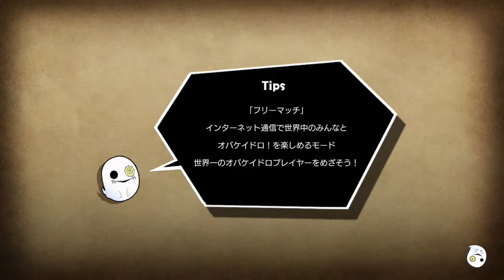【オバケイドロ】いっせいトライアルで話題のゲームをオンラインで初見マルチプレイ【Switch】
かねてより注目していたソフトがいっせいトライアルの対象になったのでこの機会に遊んでみました！